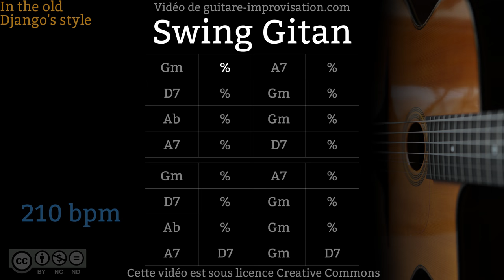Swing Gitan (210 bpm) - Gypsy jazz Backing track / Jazz manouche